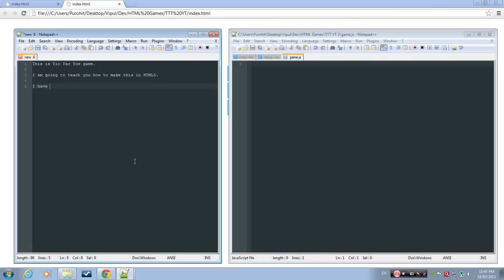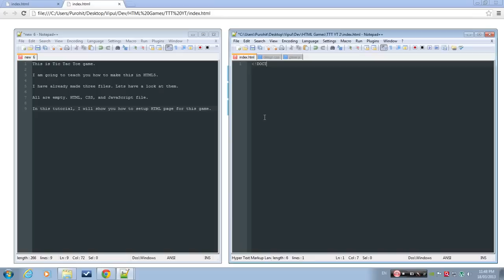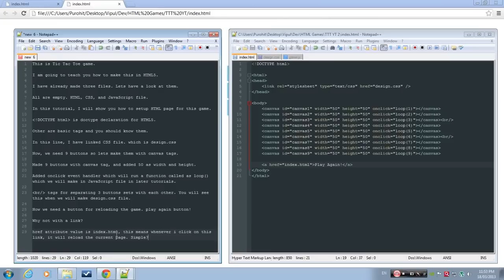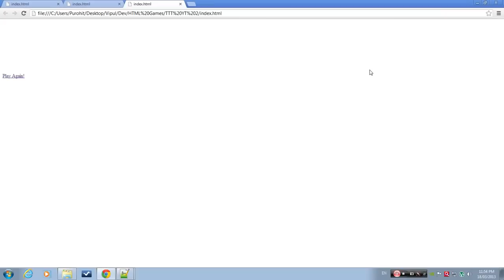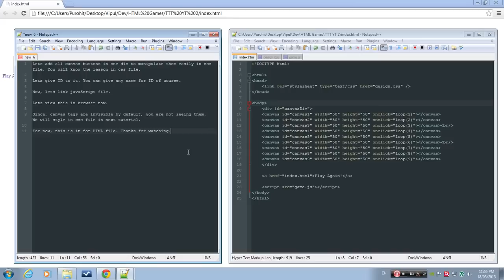HTML5 Game Development Tutorial 1 | Setting up HTML Page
In this tutorial series, I will make a basic Tic Tac Toe game.

Making HTML file in this tutorial.